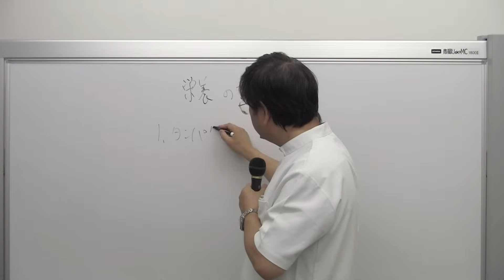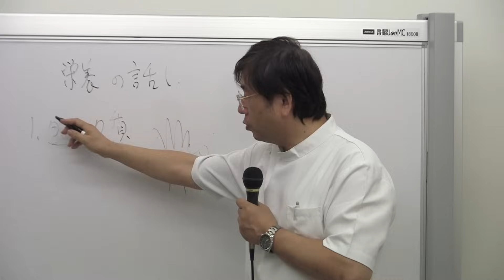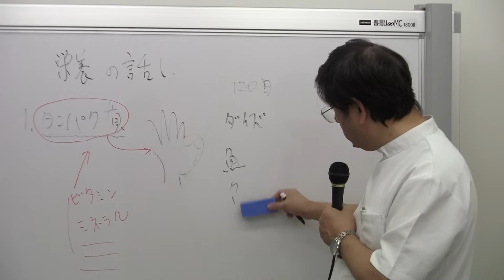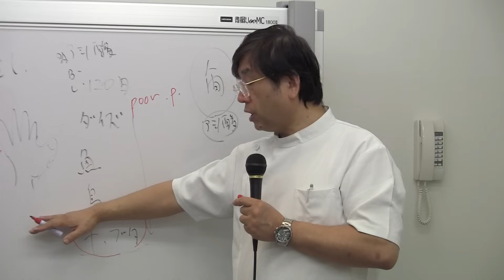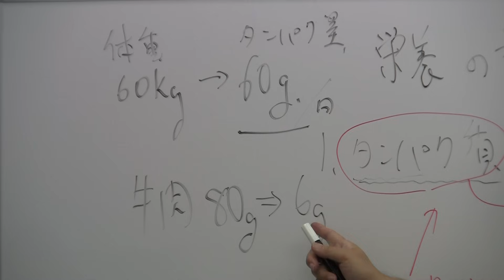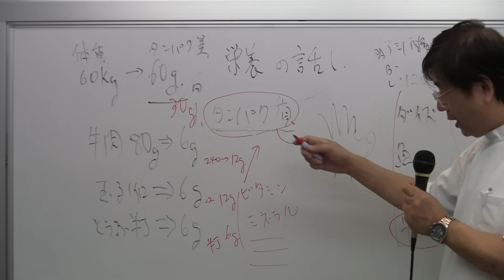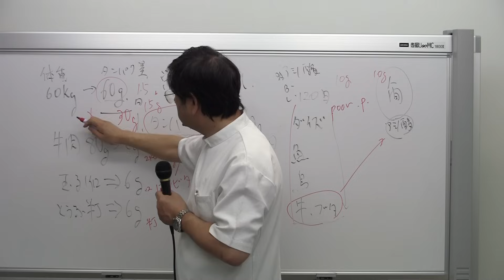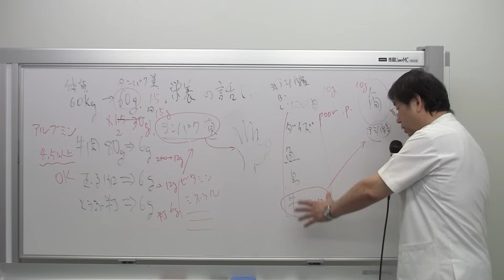栄養の話し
2012年10月22日に新宿OP廣瀬クリニックのグループ療法で行われた

テーマは「栄養の話し」

1951年、大阪市生まれ。心療内科医、精神科医。
30年近く現場に立ち続ける臨床医のプロフェッショナル。

難治性の病気をいとも簡単に治した症例がいくつも存在。同業の医師からも「奇跡的」と驚愕される事がある。